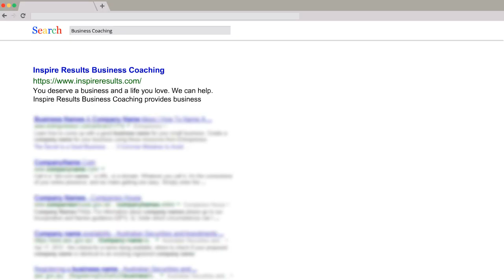Business Coaching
You deserve a business and a life you love. We can help. Inspire Results Business Coaching provides business coaching through proven strategies and frameworks to help business owners grow their people, profits and passion. Inspire Results Business Coaching helps small and mid-size businesses reach their full potential with customized business coaching services.

Address:
6521 E Rolling Valley Ct, Mooresville, IN 46158

Plus Code:
HMMV+FC Mooresville, Indiana